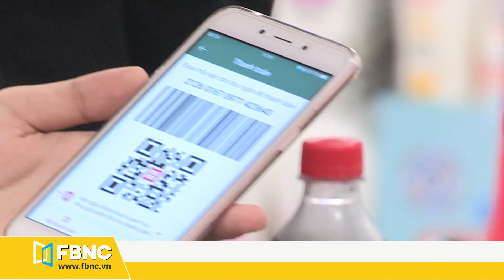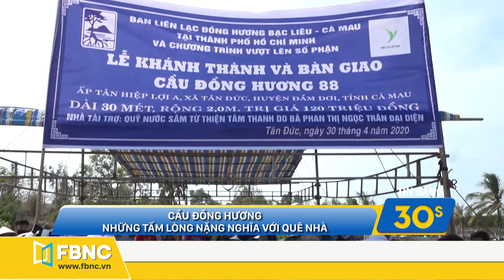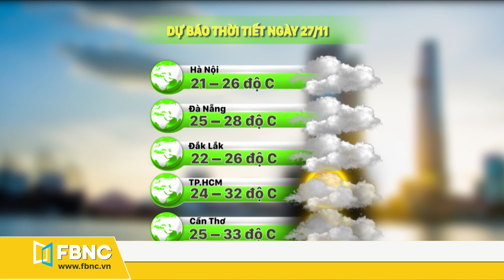Tin tức | Bản tin sáng 27/11 | Bầu cử Mỹ, chuyển giao quyền lực hiện tại ra sao ? | FBNC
Tin tức | Bản tin sáng 27/11 | Bầu cử Mỹ, chuyển giao quyền lực hiện tại ra sao ?
Tin tức | Bản tin sáng 27/11
GÓC NHÌN TỪ TRÊN CAO: BÌNH LIÊU - THIÊN ĐƯỜNG CỎ LAU VÙNG BIÊN ẢI
30S QUỐC TẾ
DIỄN BIẾN CHUYỂN GIAO QUYỀN LỰC CHÍNH QUYỀN TRUMP CHO BIDEN
30S - BÀ KAMALA HARRIS KÊU GỌI VƯỢT QUA CÁCH BIỆT ĐẢNG PHÁI VÌ LỢI ÍCH ĐẤT NƯỚC
30S - SAU NHIỀU CHẦN CHỪ, CHỦ TỊCH TRUNG QUỐC CHÍNH THỨC CHÚC MỪNG ÔNG JOE BIDEN
30S-MỘT MÙA BLACK FRIDAY ẢM ĐẠM TẠI NHỮNG THIÊN ĐƯỜNG MUA SẮM
30S - AMAZON, WALMART TĂNG CƯỜNG NGUỒN LỰC ĐÁP ỨNG NHU CẦU MUA SẮM TRỰC TUYẾN
30S - DU HÀNH ĐẾN THẾ GIỚI AVATAR TRÊN THANG MÁY CAO NHẤT THẾ GIỚI
30s TRONG NƯỚC
NGÂN HÀNG CUNG CẤP THÔNG TIN KHÁCH HÀNG CHO NGÀNH THUẾ: NGƯỜI TRONG CUỘC NÓI GÌ?
30S-TỔNG CỤC QUẢN LÝ THỊ TRƯỜNG MỞ ĐỢT CAO ĐIỂM KIỂM SOÁT THỊ TRƯỜNG TẾT
30S-TPHCM SẼ CÓ THÊM PHỐ ĐI BỘ HỒ CON RÙA
30S-NGƯỜI TRỒNG MẬN MIỀN TÂY LAO ĐAO VÌ MẤT GIÁ
30S- CÀ MAU CHỦ ĐỘNG ỨNG PHÓ TRIỀU CƯỜNG LIÊN TỤC DÂNG CAO
30S - LAN TOẢ: CẦU ĐỒNG HƯƠNG – NHỮNG TẤM LÒNG NẶNG NGHĨA VỚI QUÊ NHÀ
IVE: THỜI TIẾT & GIAO THÔNG
FBNC
ĐỒNG TIỀN THÔNG MINH - CUỘC SỐNG THÔNG MINH